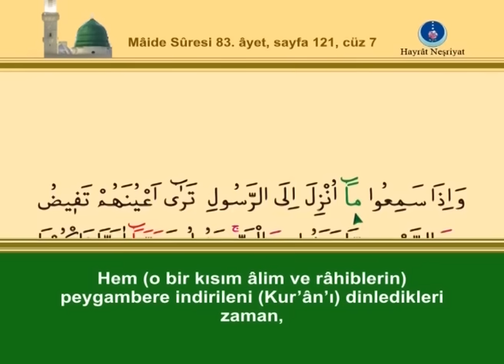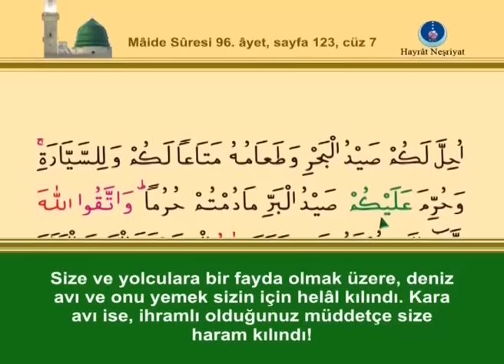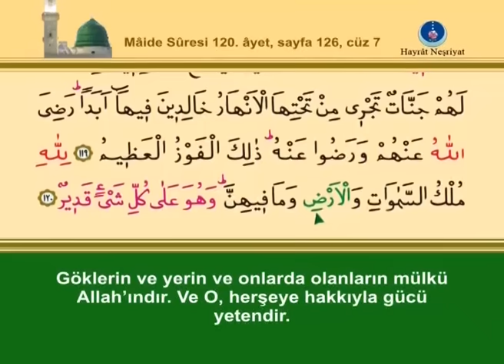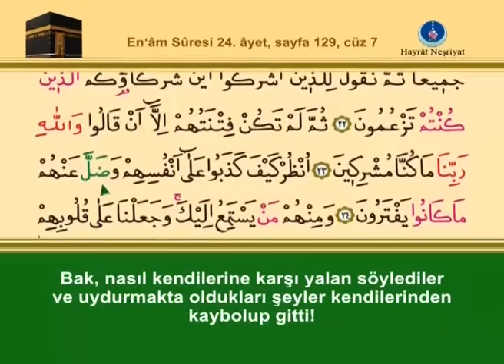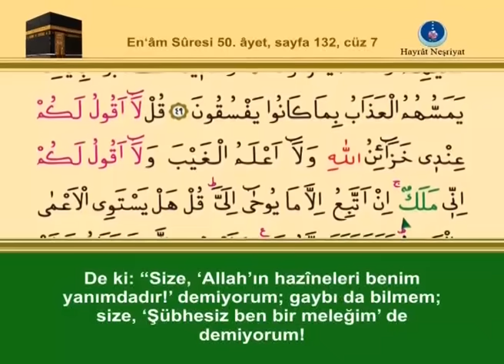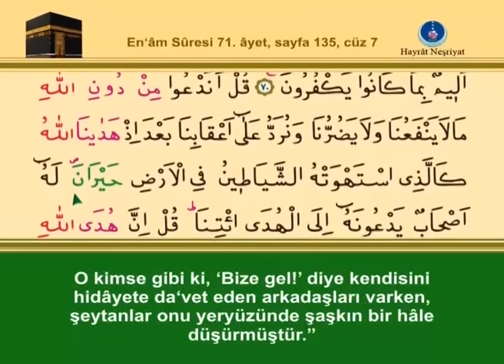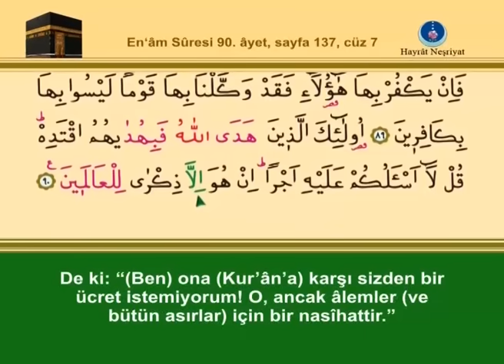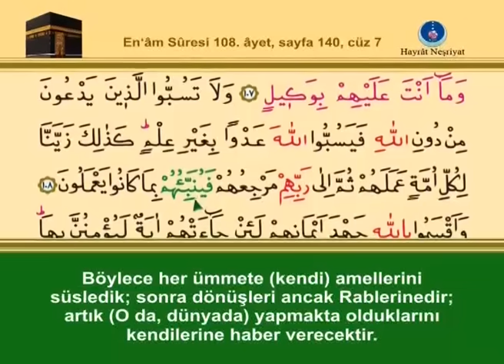Kur'ân-ı Kerim, 7.Cüz - İshak Danış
Muhterem Takipçilerimiz Bu Listedeki Hatim Videolarımız Eski Videolardır.
Yeni ve Daha Kaliteli Olan Hatim Videolarımıza Aşağıdaki Linkden Ulaşabilirsiniz.